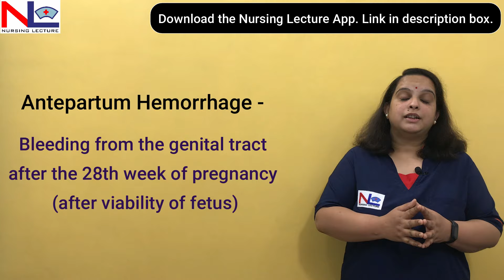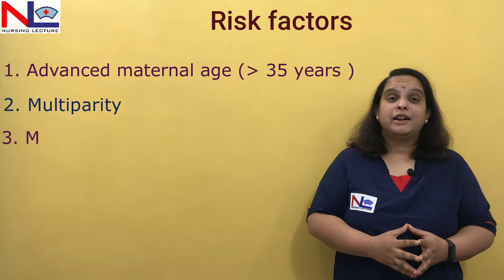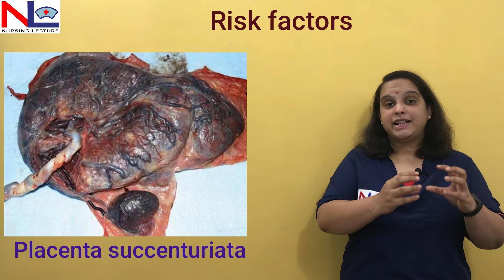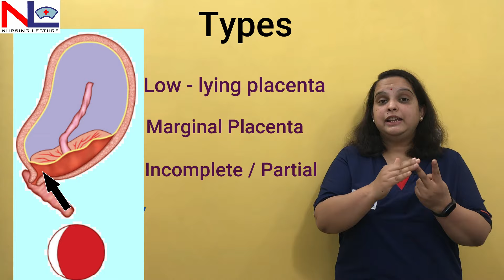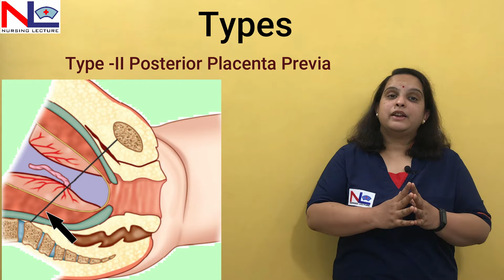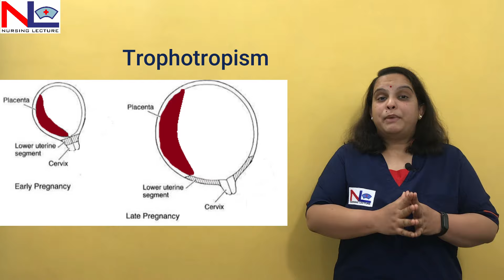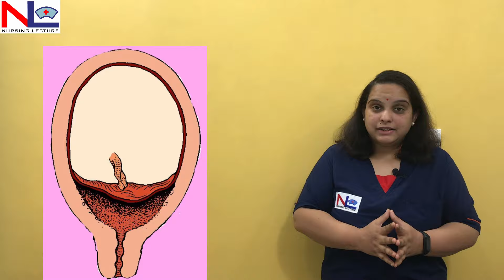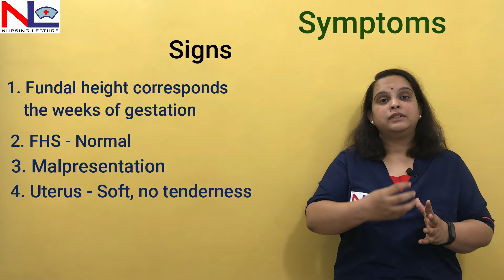Placenta Previa in Hindi | APH Antepartum Hemorrhage-Types, Risk factors, Symptoms | Nursing Lecture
Placenta Previa is the condition where the placenta gets implanted in the lower segment over the internal os or near to it. Here it is explained in Hindi.

Antepartum hemorrhage is the bleeding from the genital tract during pregnancy after the viability of the fetus or after 28 weeks of gestation, and the most common reason is the placenta-derived.

a) Placenta previa
b) Abruptio placenta

Types-
Type - I Low lying
Type - II  Marginal
Type - III Incomplete / Partial
Type - IV Complete / Total

Signs & Symptoms-

Vaginal bleeding - Bright red (causeless, painless, recurrent)
Malpresentation
FHS - Normal
Fundal height corresponds to weeks of gestation

00:00 Definition of APH and Placenta Previa
01:57 Risk factors of Placenta Previa
05:14 Types of Placenta Previa
11:04 Signs & Symptoms of Placenta Previa